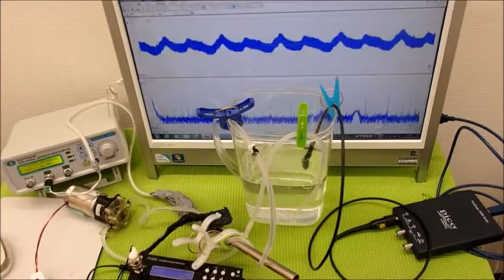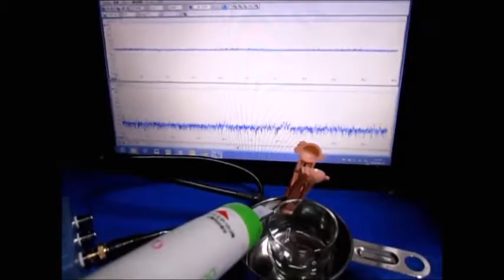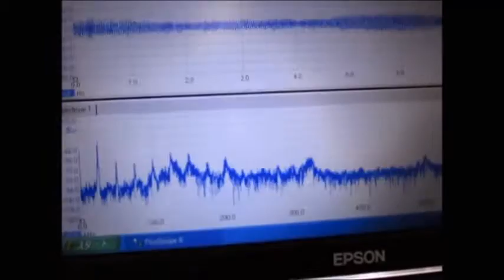超音波システム技術 Supersonic wave System technology